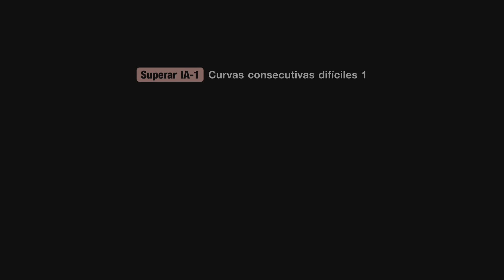Gran Turismo 7_C7